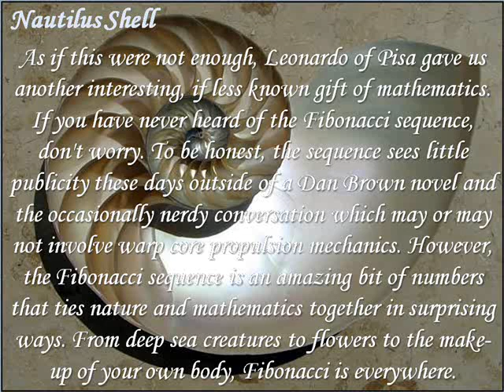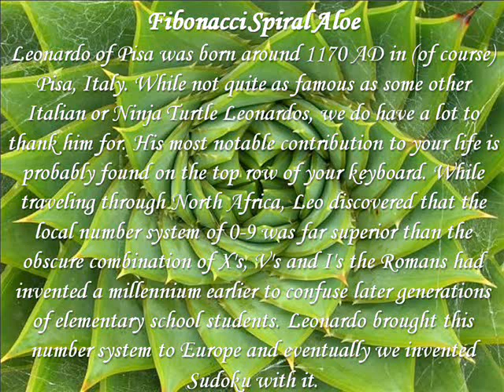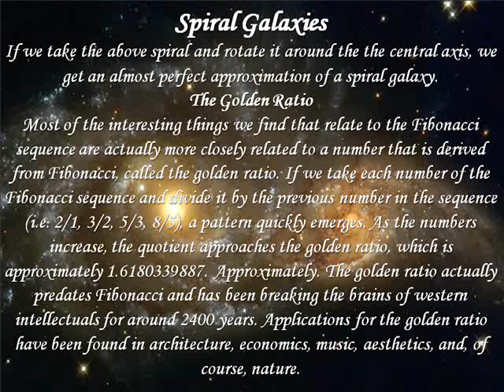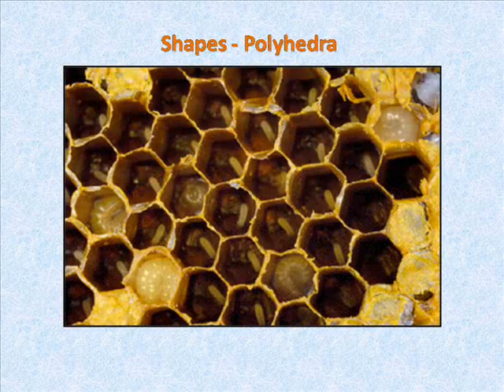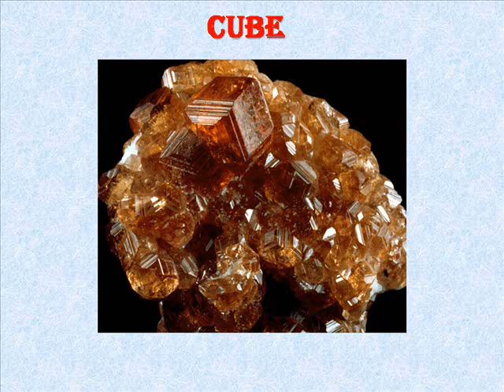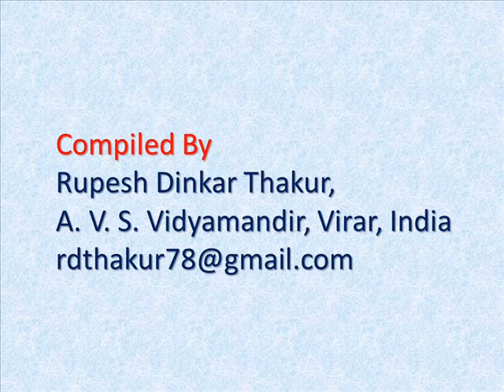Maths in Nature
There are many shapes and geometrical figures arround us. This video will explore the existance of Maths in Nature.